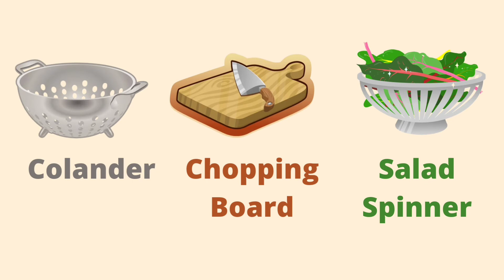Kitchen Tools: Essential Kitchen Tools And Utensils with Pictures and name.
In above video we are  teaching you about kitchen tools and utensils with name and pictures. Watch, Listen, learn and repeat